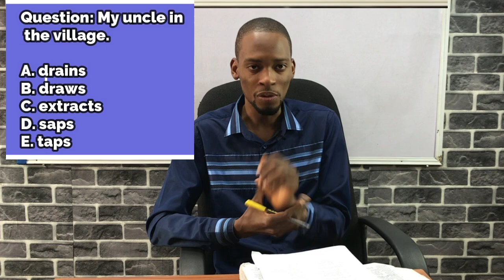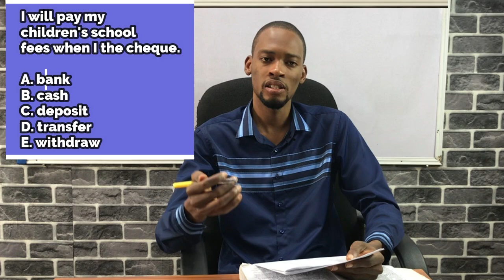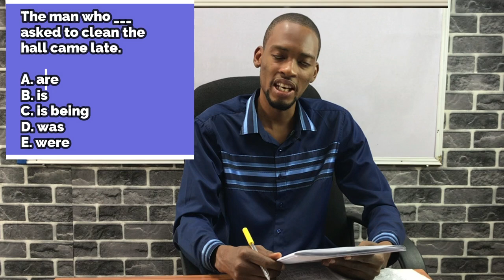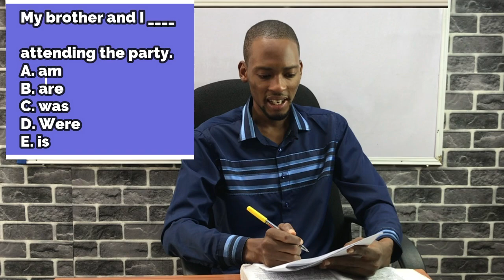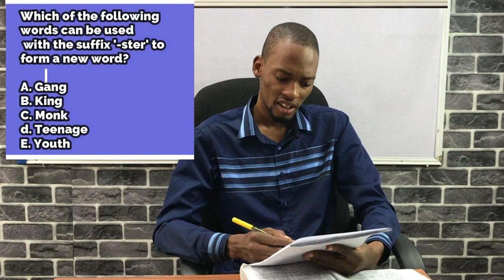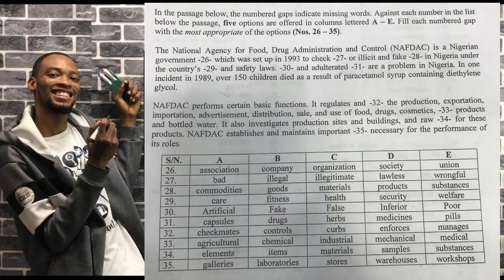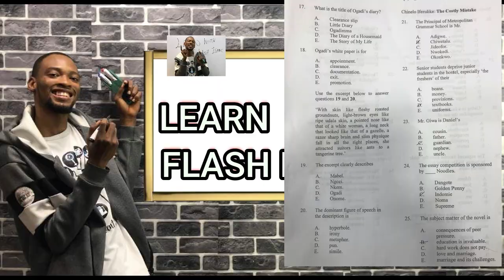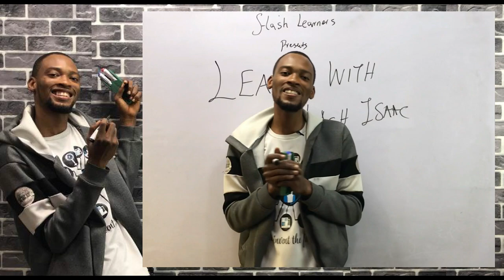Junior Waec 2024: BECE English Questions And Answers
Junior Waec (BECE) English Past And Likely Questions Solved Correctly for All Candidates Sitting for JSS3 Exam. BECE English Language Class For All Topics | Junior Waec Paper 1 & 2 (OBJ) And Theory.

2. Vocabulary Development
3. Grammatical Accuracy
4. Completing sentences with accurate words
5. Question Tags and Register
6. Lexis and Structure
7. Direct And Indirect Speech
8. Oral English (Phonetics)
9. Drama
10. Prose
11. Poetry
12. Speech, Essay, Article and Letter Writing